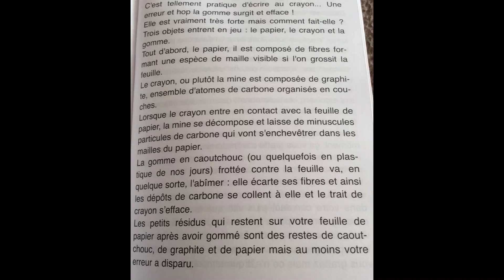Pourquoi une gomme gomme.